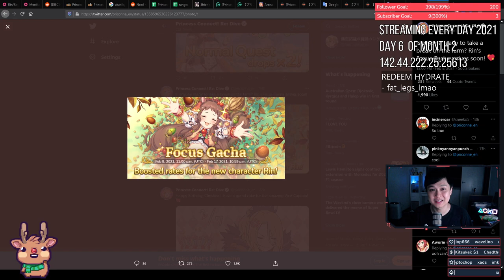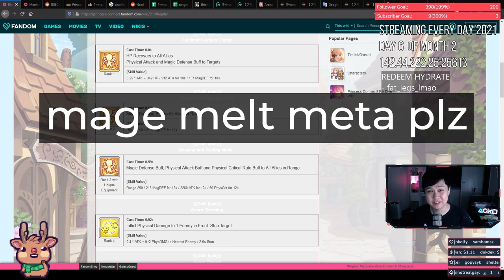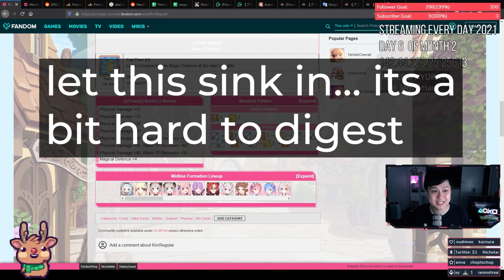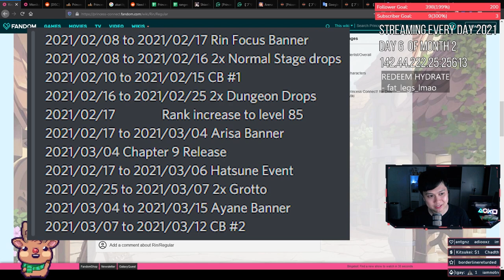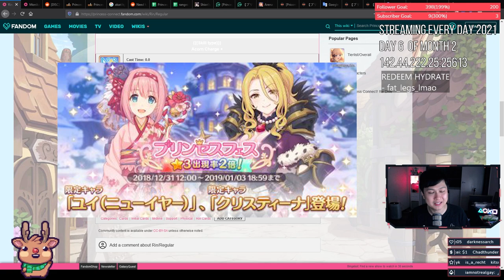[Princess Connect! Re:Dive] Datamined Schedule + Rin (Analysis, Hatsune Event, Ch9, Rank 85, NY Yui)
Hey guys,

Just a few updates and thoughts. Datamined schedule with events like 2x dungeon drops, 2x grotto, Hatsune, next CB, etc, and a quick analysis on Rin. She's cute, but no roll :( Time to save it, my friends. Also, I talk about potentially waiting an extra few months for the NY Yui + Christina Prifes banner. Sorry for the poor video output, I've been working on getting my clan ready for CB omg.

Take care,
Lace.